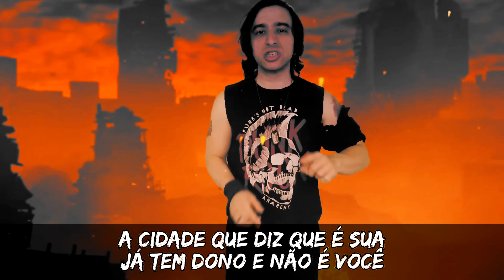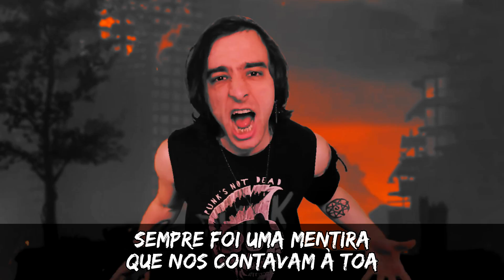VAMOS TRAZER O CAOS PARA A CIDADE | The Kira Justice (Música Original Curta)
👉 "Vamos Trazer o Caos Para a Cidade" é uma música original da The Kira Justice, escrita durante a live do dia 21/07/2020 com participação dos fãs. Temas: Revolução, Revolta, Rebeldia, Anarquia.

👉 Padrinhos que tornaram esse vídeo possível:
Anderson, Denis Eduardo, Felipe Lobo,  Gustavo Henrique Müller Hüller, Gustavo Passos Fortes, Heloisa Motoki, Ismael Oliveira, Leandro Bueno, Leonardo Bastos Moreira, Matheus João Cordeiro, Michele Pitta, Pâmela Machado, Ricardo Gasparac, Tiago Matuchaki, Vane GTK3, Vitor Elian Brustolin, William Rodrigues Aguido